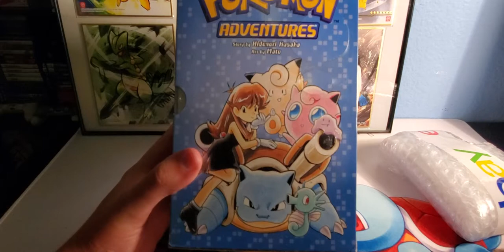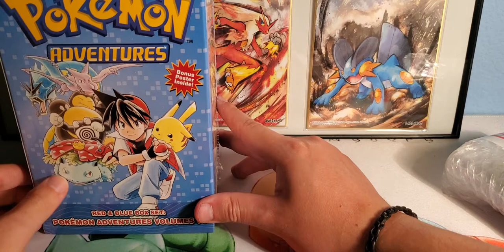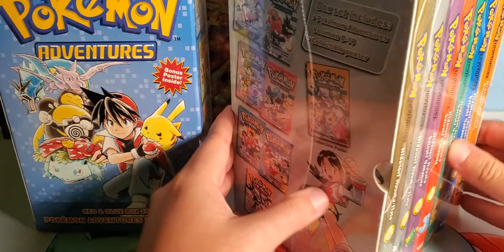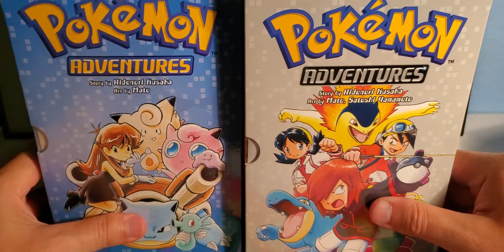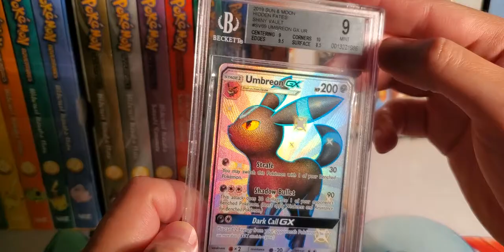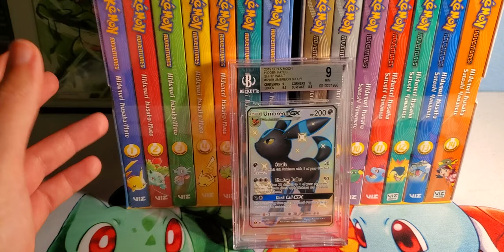Pokemon Adventures Manga opening